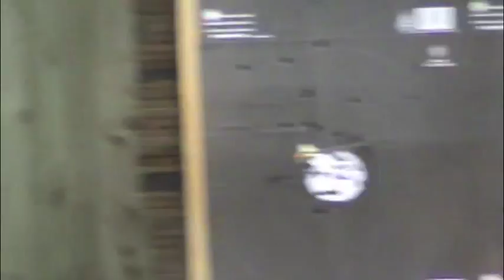Stump Talkin' - Barebow part 2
A discussion with Denny Cline about the history of the barebow. Part 2.